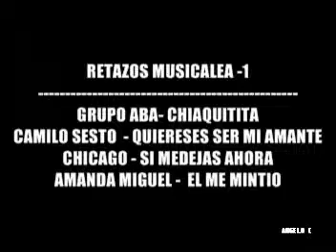CHATARRITAS DEL RECUERDO ORIGINAL VIDEO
RETAZOS MUSICALES   -  Hits del Recuerdo - varios  canciones que fueron muy exitosa y dejaro huellas  musicales en el recuerdo - GRUPO ABA  - CIQUITITA - CAMILO SESTO  -QUIERES SER MI AMANTE  -GRUPO  CHICAGO - SI ME DEJAS AHORA - AMANDA MIGUEL - EL ME MINTIO -- VIDEO DE LA COLECCION DE ANGELO C